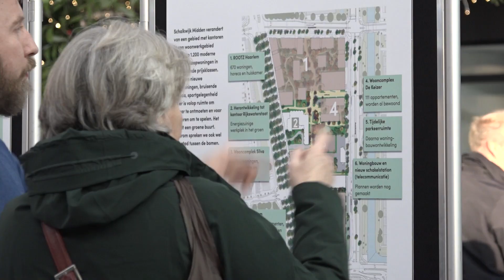Informatiemarkt Schalkwijk centrum| Haarlem105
Omwonende van het centrum Schalkwijk zijn via een druk bezochte informatiemarkt op de hoogte gesteld van de nieuwste ontwikkelingen in het gebied. Ook werden ze rondgeleid door het centrum om te zien waar alles komt.